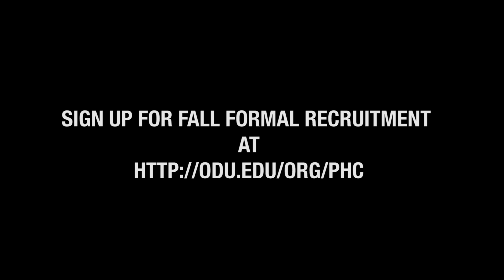Alpha Xi Delta - Old Dominion University 2018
Filmed & Edited by Jordan Tenenbaum